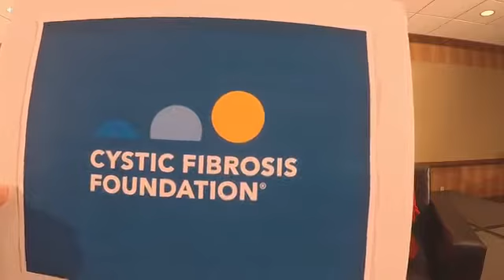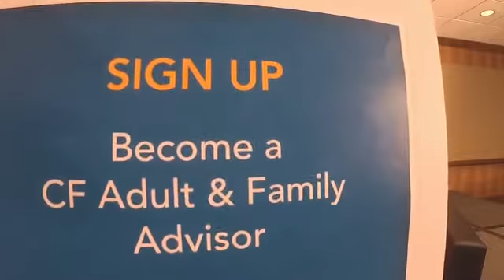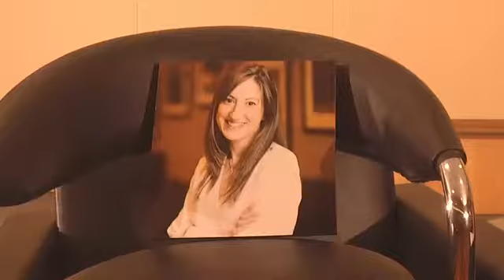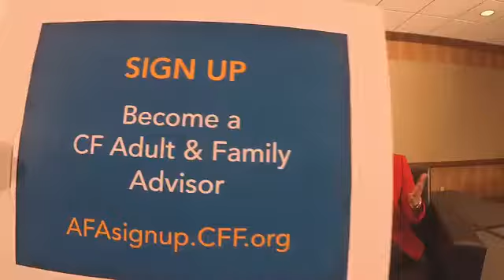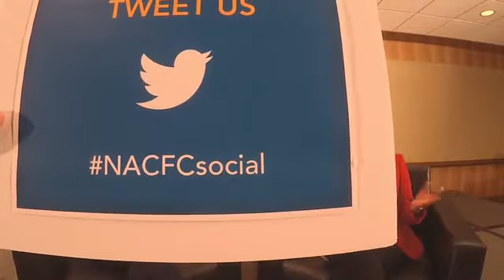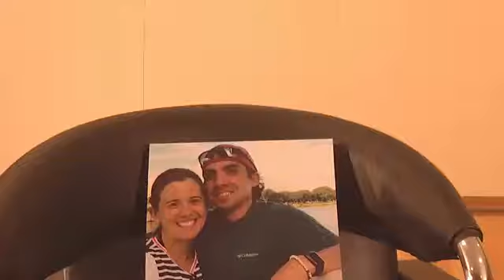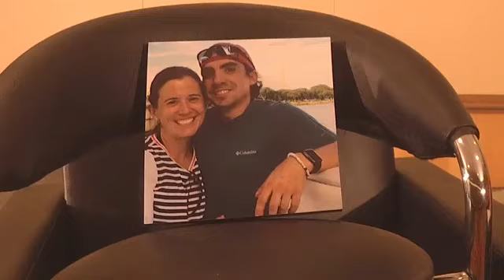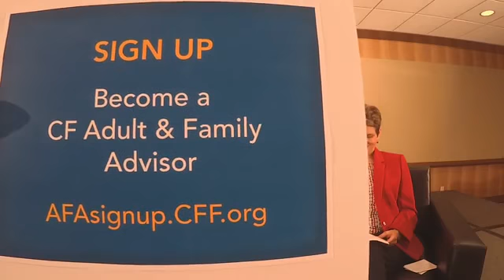Live from NACFC 2016: CFF Community Connections and Partnerships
Want to get more involved with the Cystic Fibrosis Foundation and share your voice? Watch this video to hear the VP of our Community Partnerships team, Dr. Drucy Borowitz, talk with members of the CF community about new opportunities.